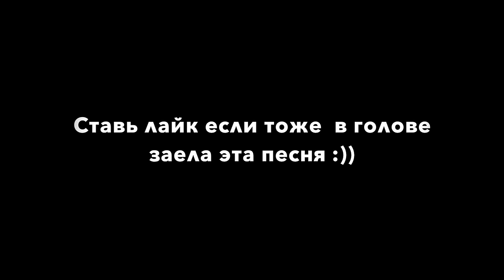vlog #6 Крутая фотосессия с Юлей Косьминой / Между нами тает лед / Индийский танец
В этом выпуске проводим крутую фотосессию для гастролей в Китае. Лиза заразила всех новой песней группы Грибы - Тает Лёд :)) Теперь все ходим и поём :) А еще мы начали ставить новый номер в индийской стилистике под руководством талантливейшей Юлии Косьминой. В конце для вас прикольный индийский танец от нашего консультанта Ясмин! :)